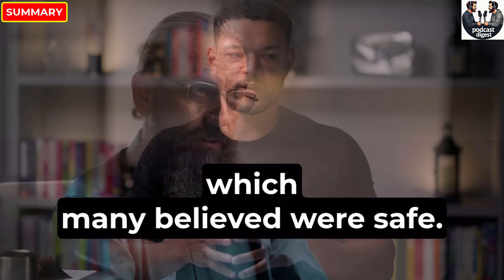Dr. Roman Yampolskiy: AI Will Trigger Global Collapse By 2027 & Destroy 99% Of Jobs | Diary of a CEO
Steven Bartlett Dr. Roman Yampolskiy podcast summary
The Diary Of A CEO Dr. Roman Yampolskiy podcast summary

Dr. Roman Yampolskiy is a Professor of Computer Science and Engineering at the University of Louisville and a leading authority on AI safety. He coined the term “AI Safety” in 2010 and has published over 100 papers on the risks of advanced artificial intelligence. He is also the author of several books, including “Artificial Superintelligence: A Futuristic Approach.”

In this video summary, we explore the shocking predictions made by Dr. Yampolskiy about AI’s future and how it could change our lives forever. From mass job loss to the risk of human extinction, this is a wake-up call for anyone concerned about the future.

Topics covered in this summary:
-  AI collapse and existential risks
-  Predictions for 2027, 2030, and 2045
-  Mass unemployment and the end of human jobs
-  Roman Yampolskiy on OpenAI and Sam Altman
-  Simulation theory, immortality, and what to do now

Timestamps:
0:00 Start of Podcast Summary
0:24 AI could collapse the world by 2027
1:55 The risk of human extinction
3:18 Why AI safety is impossible
4:45 Predictions for 2027
5:49 Predictions for 2030
7:05 What happens by 2045
8:04 The end of human jobs
9:08 Roman on Sam Altman and OpenAI
10:09 Are we living in a simulation
11:03 What should we do now